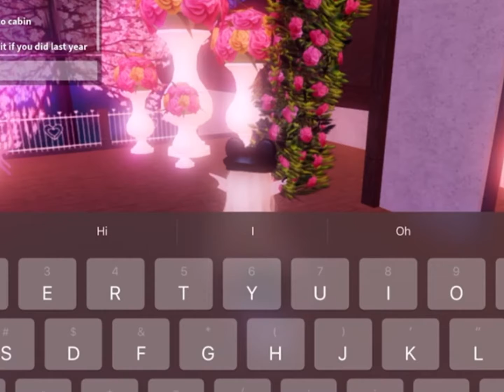Checking out the Valentine’s day/Black History Month/ Lunar New Year Update with Z in Royale High